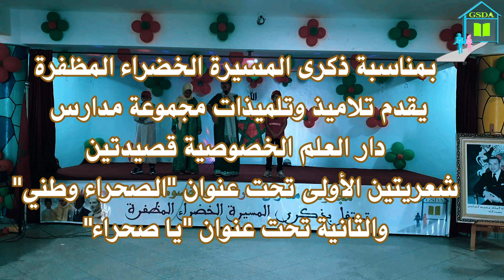بمناسبة ذكرى المسيرة الخضراء المظفرة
يقدم تلاميذ وتلميذات مجموعة مدارس
دار العلم الخصوصية قصيدتين
شعريتين الأولى تحت عنوان "الصحراء وطني"
والثانية تحت عنوان "يا صحراء"